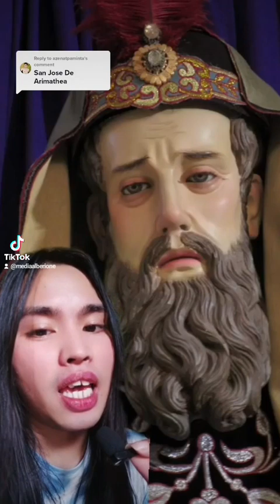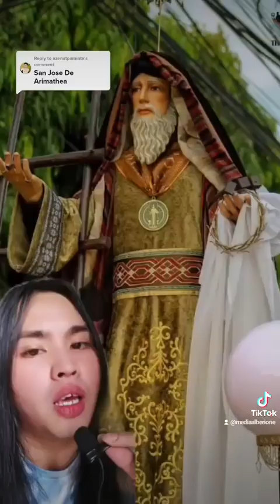San Jose de Arimathea | Libingan para sa kanya Ang pinaglibingan ki Jesus